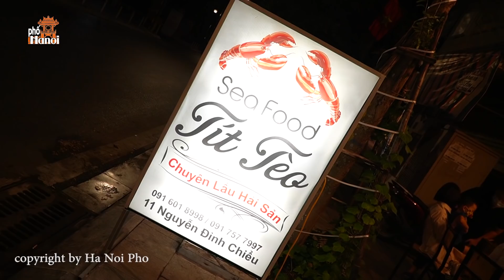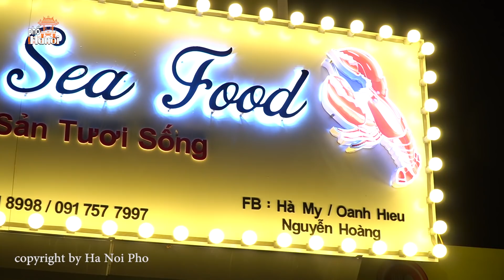Cua Hoàng Đế nấu Mì Tôm ngập nước hoa quả chấm muối ớt chua cay siêu ngon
Hà Nội Phố: Mời quý vị cùng Hà Nội Phố ăn Cua Hoàng Đế nấu Mì Tôm ngập nước hoa quả chấm muối ớt chua cay siêu ngon
Địa chỉ: 11 Nguyễn Đình Chiểu kéo dài (đi về phía Đại Cồ Việt)
Thời gian bán từ 10 sáng đến 23h
Đơn giá: 4 triệu VNĐ